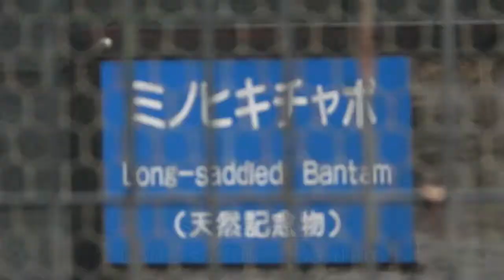ミノヒキチャボ Long-saddled Bantam 【動物動画】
ミノヒキチャボ Long-saddled Bantam
神奈川県川崎市にある夢見ヶ崎動物公園で撮影した動物動画の垂れ流しです。
ミノヒキチャボは腰周りがふわっとしていた。あと全体的に仲が良さそうな感じ。てかチャボというよりもニワトリっぽくね？